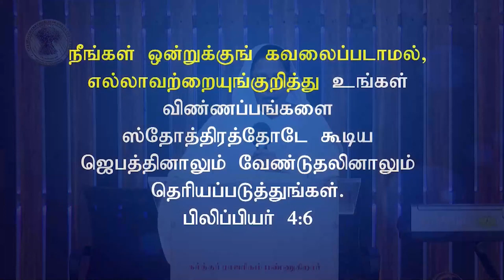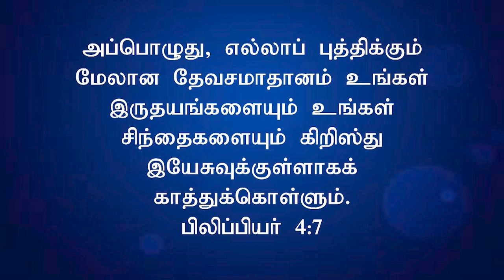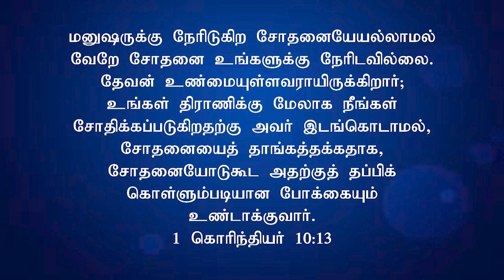New Turning Epi- 241 | ஒன்றுக்கும் கவலைப்படாதே | Sis.Selvi Timothy | 24.07.2023